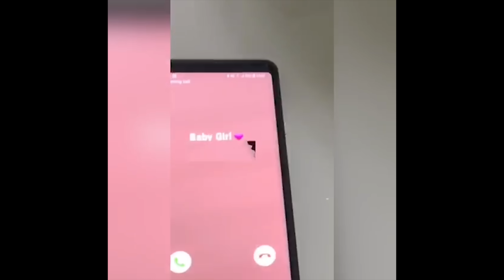Jahmiel X Bugle - Signs Of The Time (Official Video)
Music video by Jahmiel & Bugle performing Signs of The Times (Official Video).